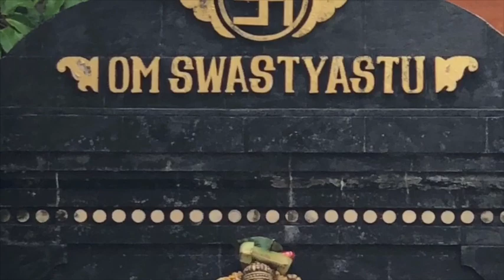O TEMPO PELA VISÃO DO AYURVEDA :: a importância do fator tempo no ayurveda ( आयुर्वेद चिक्तस )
- Teoria Ayurveda: tópicos importantes & siddhāntas :: Uns dos conceitos bem importante no Ayurveda é do dia e da noite. Se você dividir o dia tanto quando a noite em quinze partes você vai ter as vinte quatro horas do dia/noite dividida em trinta partes o que é chamado no Ayurveda de muhurta. Brahma muhurta é a décima quarta parte do por do sol até o nascer do sol...

Uns dos conceitos bem importante no Ayurveda é do dia e da noite. Se você dividir o dia tanto quando a noite em quinze partes você vai ter as vinte quatro horas do dia/noite dividida em trinta partes o que é chamado no Ayurveda de muhurta. Brahma muhurta é a décima quarta parte do por do sol até o nascer do sol, horário auspicioso para práticas espirituais. Esta contagem na parte da manhã começa com o nascer do sol e vai até o por do sol (conceito de dia para o Ayurveda), logo a parte noturna começa no por do sol e vai até a parte da manhã( conceito de noite para o Ayurveda). Classicamente isto é definido quando é dia ou noite, então pela perspectiva do Ayurveda isso se expressa como fenômeno importante que a noção relativa do tempo. Neste sentido quando você está próximo do verão o dia vai tornando-se maior e quando você está se aproximando do inverno as noites vão tornando-se maior.
 O Ayurveda divide em três, a parte diurna quanto a noturna, em Vata,Pitta e Kapha, nos livros vemos que estes horários são pré estabelecidos, porém na prática devemos contar com o atributo que está mais em evidência naquele momento, ou seja, no livro diz que o horário Kapha da parte diurna vai das 6:00 as 10:00 horas, mas o que realmente devemos observar o quanto do atributo de pesado está em evidencia no período diurno. Outro fator importante de deixar claro é quanto os atributos, ou seja, tanto a parte diurna quanto a noturna são divididas por Vata,Pitta e Kapha, porém os atributos são diferentes durante este pulso natural deste ciclo dia/noite.
 Horários que os atributos estão mais em evidência, são:
* PARTE DIURNA/NOTURNA RESPECTIVAMENTE
Khapa-pesado/úmido
Pitta-quente(luminoso)/intenso
Vata- agitado(instável)/sutil(translúcido).

@fabiodreux *insta
@ayurvedaceleste *fb
                                                        ((((((OM))))))